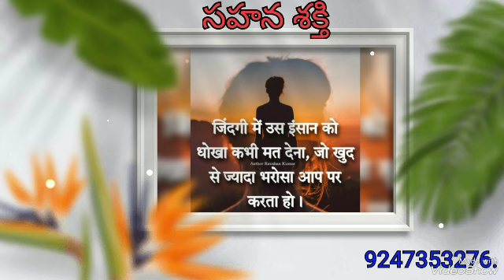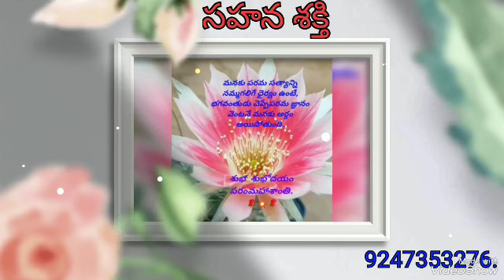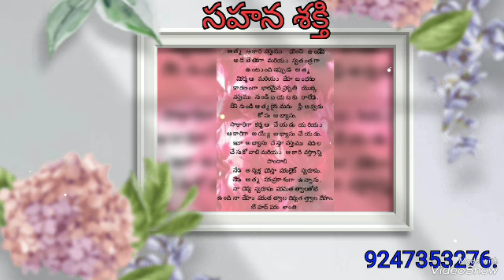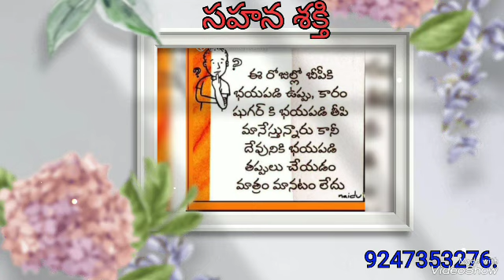జీవితంలో సహనశక్తిని ధారణ చేయడం ఎంతో అవసరం ఉంది.